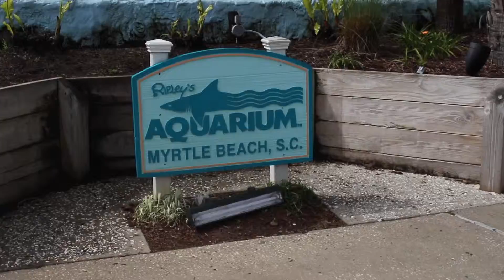Spring Break 2016 ▸ Myrtle Beach Day 5 | Ripley's Aquarium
We spent day 5 at the aquarium, it rained this day so this is all we did. ENJOY!